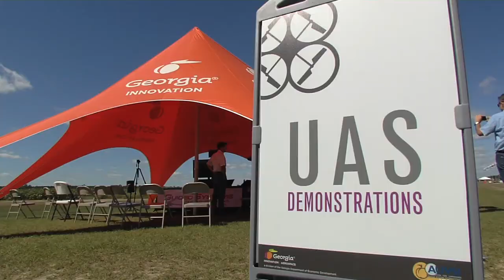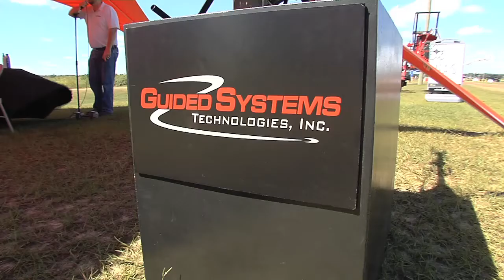UAV Technology On Display At Sunbelt Ag Expo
Many believe that Unmanned Aerial Vehicles (UAVs, or “drones”) hold great potential for use in agriculture.  A demonstration of UAV technology during Sunbelt Expo proved to be very popular.  The Monitor’s Mark Wildman shows how this technology might soon be put to good use on a farm near you.